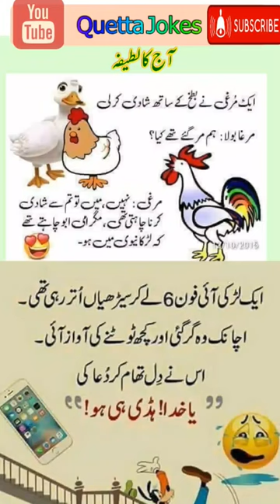Urdu funny jokes#viral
Quetta jokes